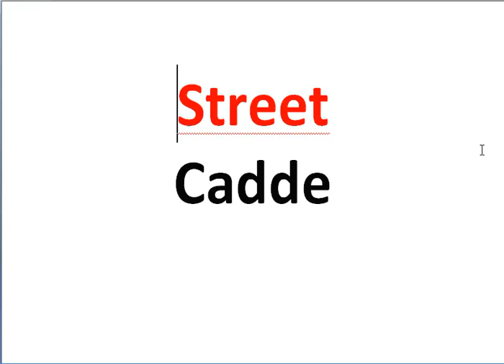Her Gün Bir İngilizce Kelime - 916